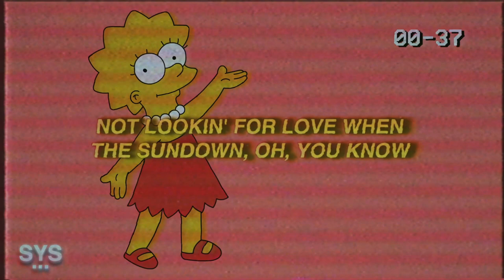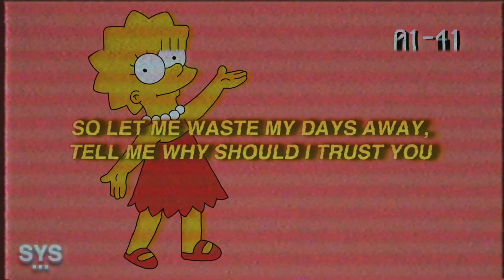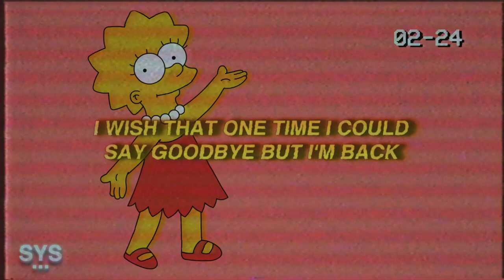bloom - Good Girls (Lyrics)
bloom - Good Girls (Lyrics) is a high energy alt rocked

Lyrics for: Good Girls bloom Lyrics

I think she know she messin' with the wrong guy
I know I'm nothin' but a broke guy, I'm not getting' tired of the coke lines
The dark times, make amends with the good times, try to reset

Lookin' for the coast now, I try movin' up on a comedown
Not lookin' for love when the sundown, oh, you know
I used to do drugs in the night time

All the good girls wanna burn me
All the white drugs gonna hurt me
You took us on who's gonna help me out (out)
All the nice hills in the valley, all the blue bills in the Bentley
Coughing up blood in the backseat now (now)

Leave me alone, I'm stuck in my old ways
Fuck what your friends said, I can't see past that
Too many lines you keep crossin', my eyes
Tired of watchin', in time I move away from you

Stop playing and let me say somethin'
All the compliments that meant nothin'
All the shots you took you were so cuttin'
Bleed me dry man shit is disgustin' (yeah)

I just can't open up, got some things I won't discuss
So let me waste my days away, tell me why should I trust you
Don't know what to do, you got me in ruins, I'm counting the bruises
Cover my conscience, you know I've been dying for something new

I wish that one time I could say goodbye but I'm back
And I know that I'm empty but you're happy, I'm glad
Simmer down, don't hate me, I'm around so you can blame me
Take a step back you're crazy, I'm just way to tired